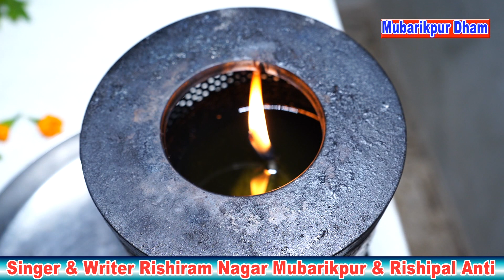Mubarikpur Dham # बाबा दिए दिखाई रात मेरे सपने लेखक व गायक ऋषिराम नागर महाशय ऋषिपाल RD Films वाले🙏